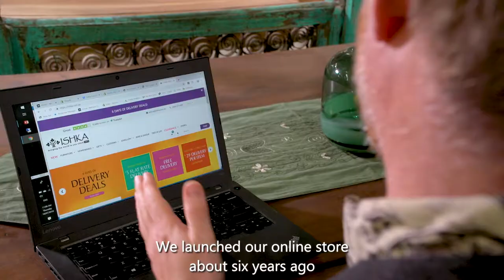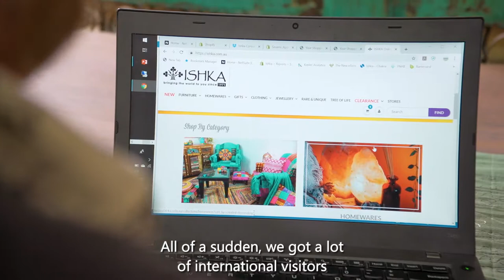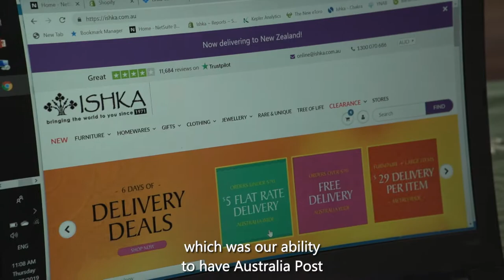Ishka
Australia Post is committed to helping Australian brands with their international aspirations such as Ishka. To Australia Post, Everyone Matters.